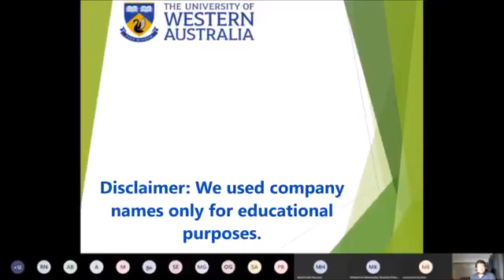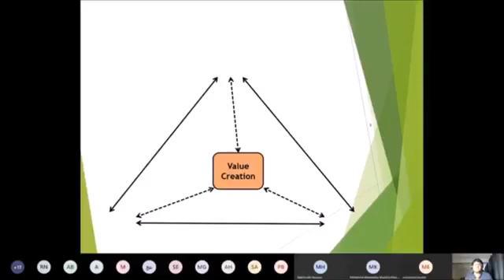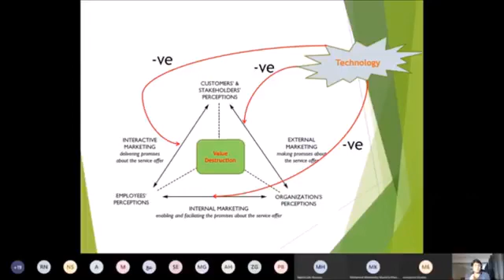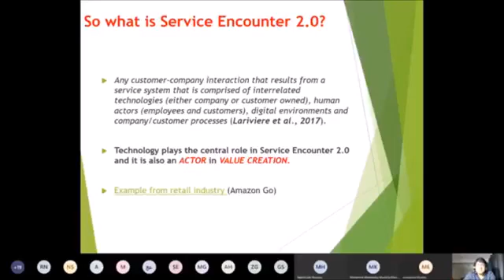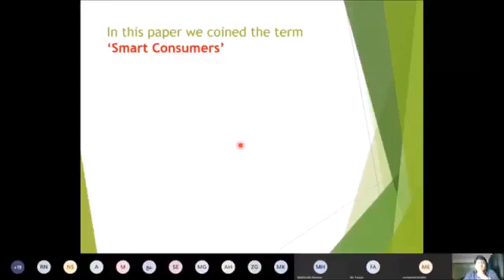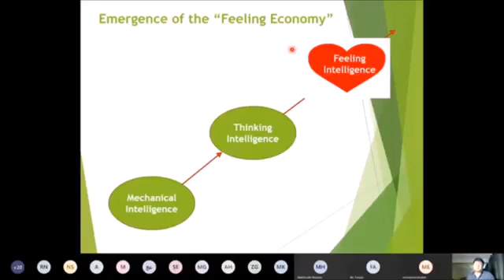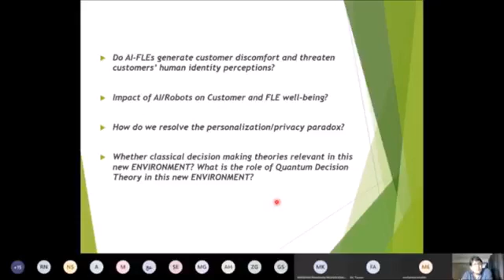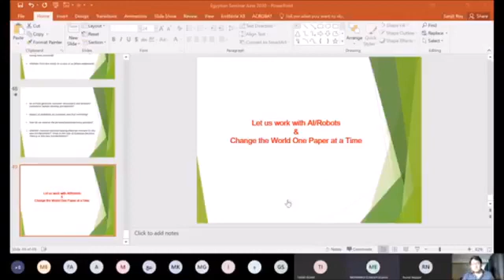"Online Seminar with Dr Sanjit K Roy "Impact of Technology on Service Encounters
Speaker: Dr Sanjit K. Roy
Sanjit Kumar Roy is an Associate Professor of Marketing at UWA Business School, The University of Western Australia.
He is an Associate Editor at European Journal of Marketing and on the editorial boards of Journal of Business Research, Journal of Services Marketing, Journal of Service Theory & Practice and Journal of Strategic Marketing. He is Guest Editing special issues for Journal of Marketing Management and International Journal of Information Management.